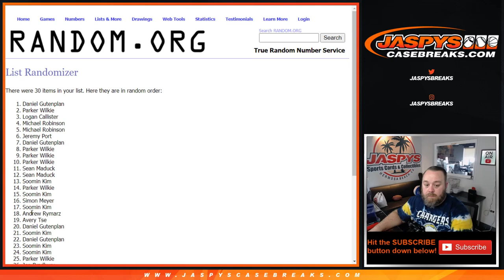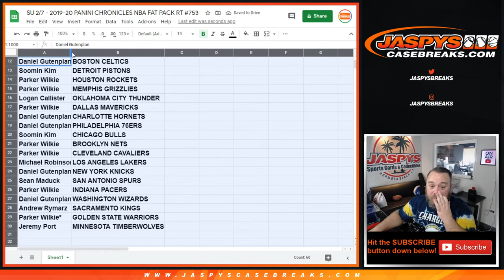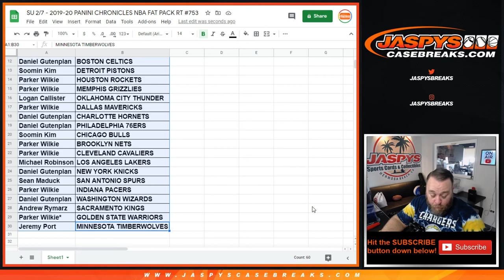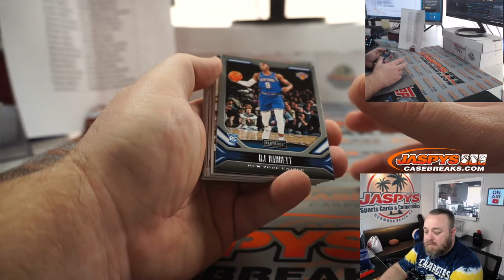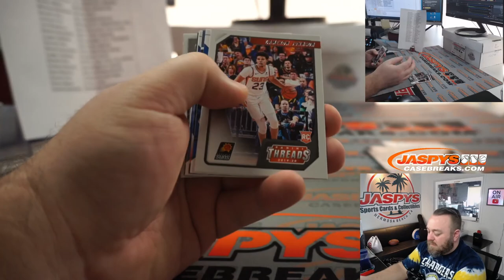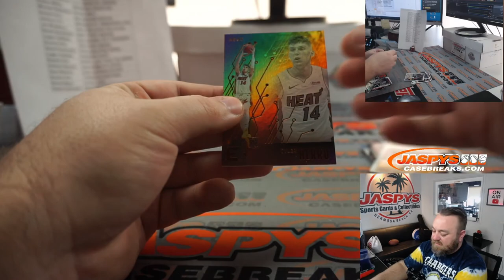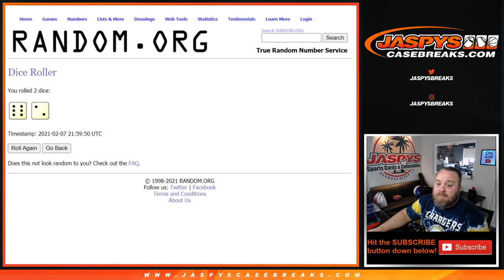SU 2/7 - 2019-20 PANINI CHRONICLES NBA FAT PACK RT #753